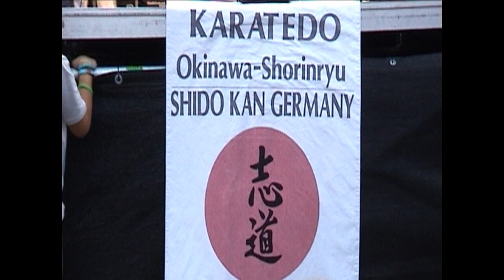Okinawa Shorinryu Shidokan Karatedo II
Joachim Laupp Sensei - Shirasaghi school of traditional okinawan martial arts grandmaster sensei Laupp and students at a public performance on market square in Trier, Germany on Sept. 19th 2009. You´re wellcome to visit us and practice Budo.